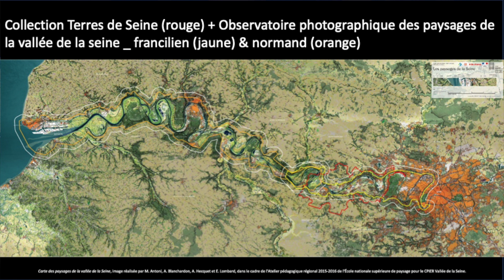Terres de Seine 2 - Hélène Bouisson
La Fabrique des projets.
Conférence d'Hélène Bouisson Architecte Conseiller du CAUE 78 et coordinatrice du projet.
A l'occasion de la publication du livre Terres de Seine. Paysages et patrimoine au cœur des Yvelines

Dans le cadre de Suivant le fleuve - Hors-les-murs de la Bap!, le musée de l’Hôtel-Dieu et la ville de Mantes-la-Jolie, en partenariat avec le service Patrimoines et Inventaire de la Région Île-de-France et le CAUE 78 ont proposé une conférence sur le patrimoine industriel (Nicolas Pierrot) et le patrimoine de la villégiature (Roselyne Bussière) de la communauté urbaine Grand Paris Seine et Oise.